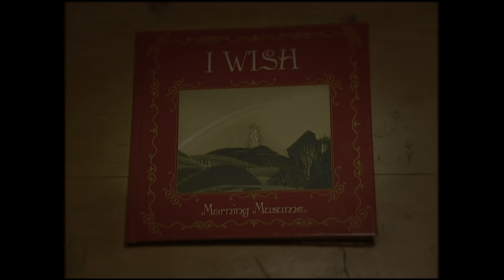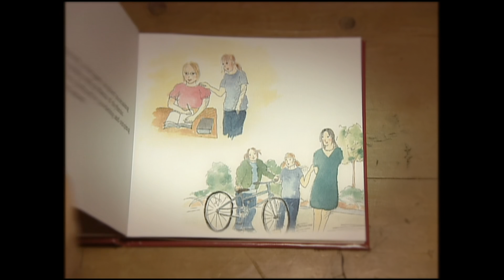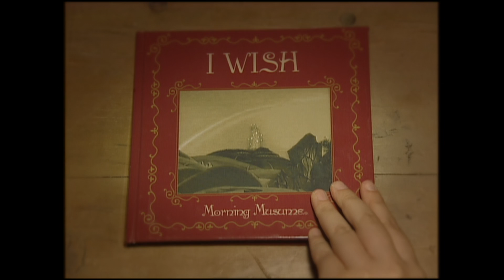Morning Musume - I WISH (MV) [HD]